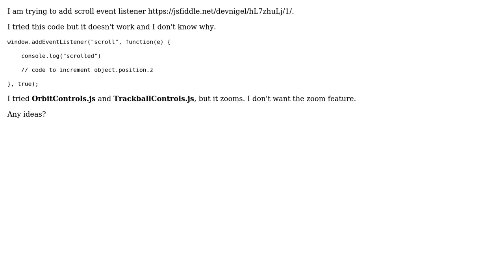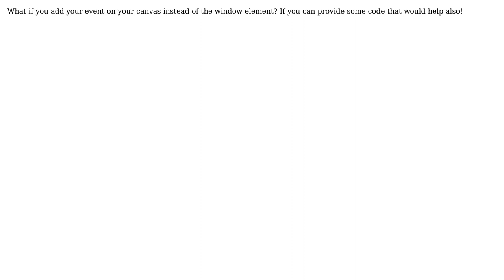How to update z value when scrolled on three.js render? (2 Solutions!!)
How to update z value when scrolled on three.js render?

With thanks & praise to God, and with thanks to the many people who have made this project possible! | Content (except music & images) licensed under CC BY-SA | Music | Images & others | With thanks to user maximedubois user Kaivosukeltaja user devN and the Stack Exchange Network Trademarks are property of their respective owners. You are responsible for your own actions.